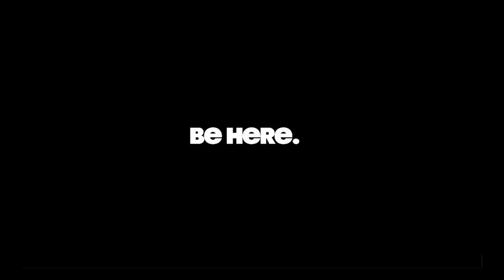PAINWeek Scientific Poster Session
PAINWeek, the largest US pain conference for frontline practitioners, convenes its 13th annual meeting on September 3-7 at The Cosmopolitan of Las Vegas.